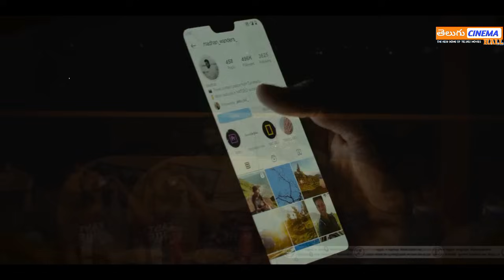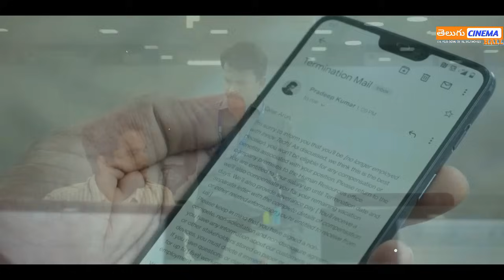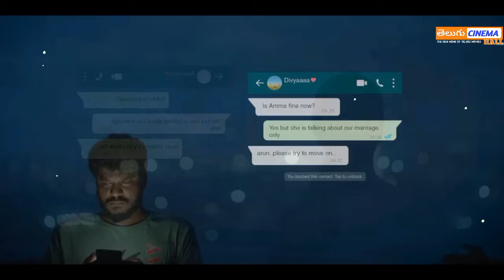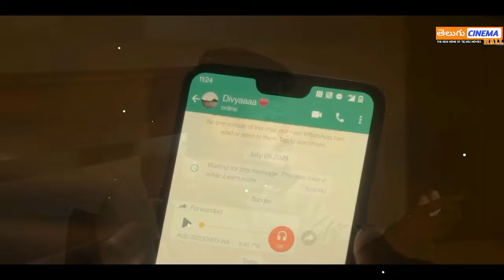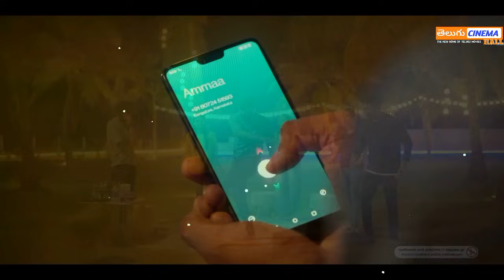Lover Telugu Full Movie Story Explained| Movies Explained in Telugu| Telugu Cinema Hall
lover tamil movie  full story explained in telugu, true lover tamil telugu official trailer, lover tamil movie review telugu, manikandan, srigouripriya, telugu movies,